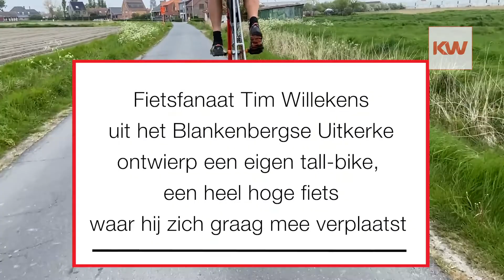Tim Willekens heeft een heel hoge fiets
De 54-jarige Tim Willekens heeft in meer dan 50 landen gefietst. Zijn passie voor de fiets beperkt zich niet tot de klassieke tweewieler. Hij heeft ook een eliptigo in huis. En nog zeldzamer, een zelfontworpen tall-bike, letterlijk: hoge fiets. Heerlijk fietsen op eenzame hoogte, vindt hij. Hij geniet er niet alleen zelf van. Hem zien passeren is een attractie waar iedereen vrolijk van wordt.
Lees meer op kw.be/hogefiets